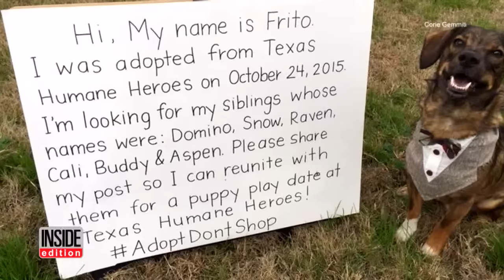Dog Dressed In Suit Posts To Facebook Searching For His Adopted Siblings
A dog named Frito is coordinating the best family reunion ever. His owner, Corie Gemmiti, says it started when she was looking through old photos of her dog. She came across one of Frito and his siblings when they were puppies and started wondering what they all look like now. Corie posted a photo of her dog with a sign searching for his family and was able to connect with four out of six of them. They're planning to get together in a few weeks and hope to connect with the last two siblings in the time in between.